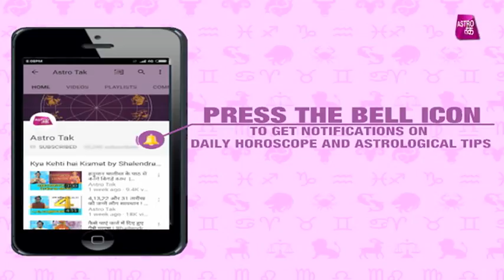घुटने के दर्द को दूर करने के उपाय | Pt. Sunil Bhardwaj | Astro Tak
पंडित सुनील भारद्वाज से जानिए घुटने के दर्द को दूर करने के ज्योतिषीय उपचार